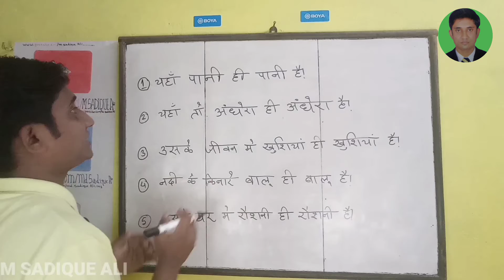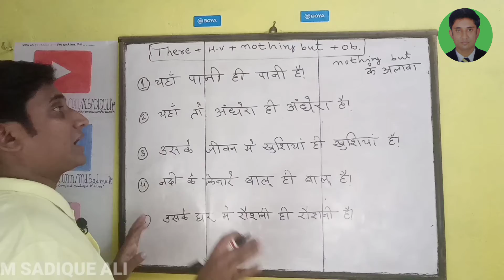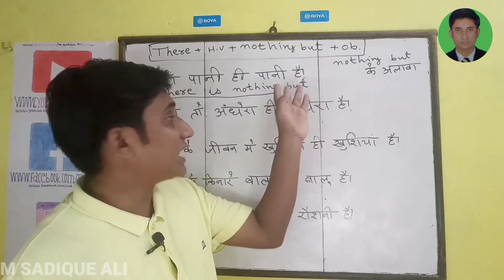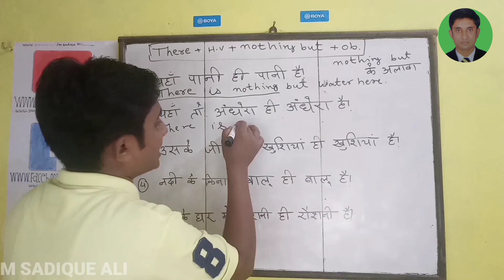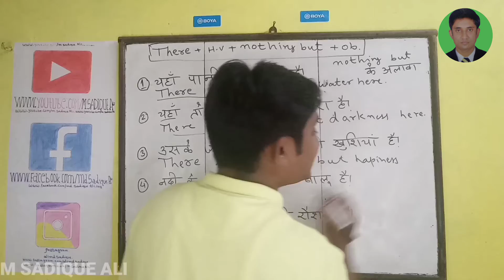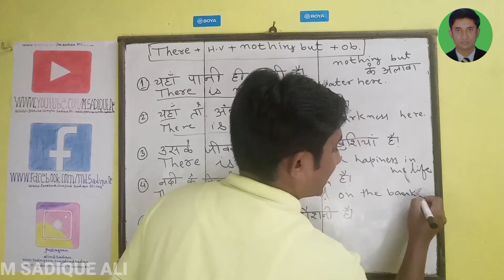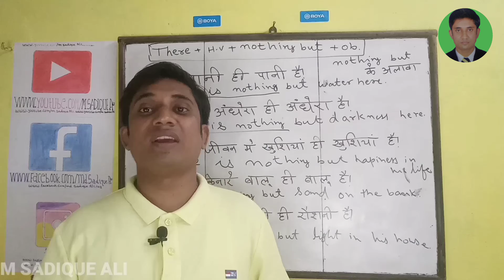Advance English Structure।Advance English Translation।spokenenglish।Use of Daily Pharase।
mere ghar me khushiya hi khushiya hai।
yahan paani hi paani hai।yahan baalu hi baalu hai।There is nothing but happiness in my house
There is nothing but water here.
Advance English
Advance  English structure
Advance  English structure in hindi to english
advanced english structure through hindi
advanced english grammar
advanced english grammar rules
all advanced english structure
Thank You For Share